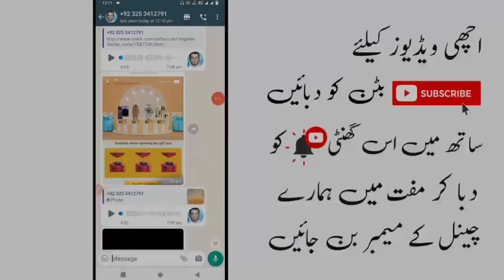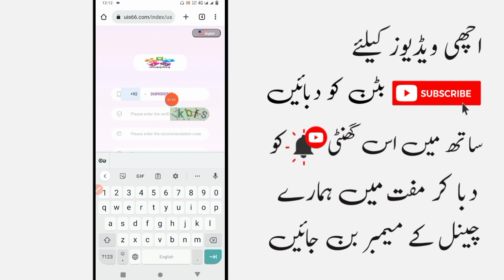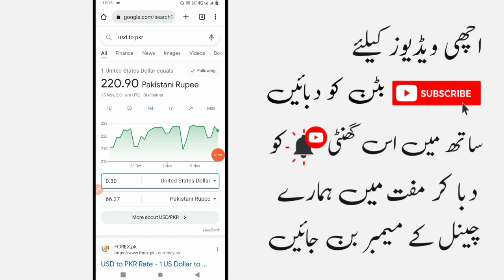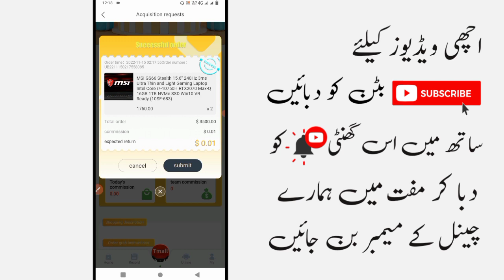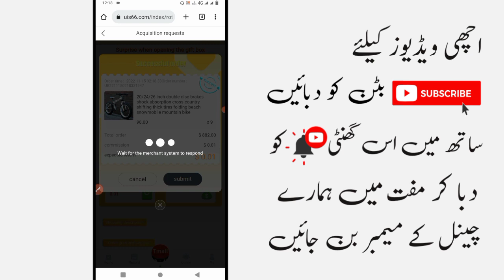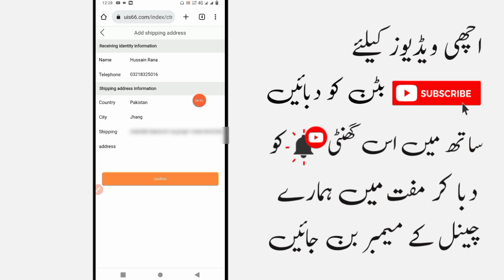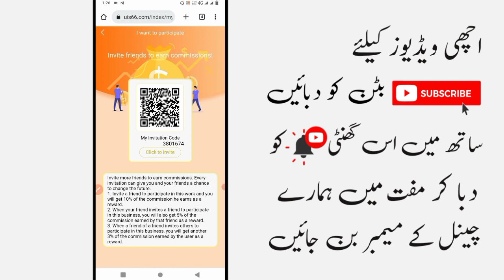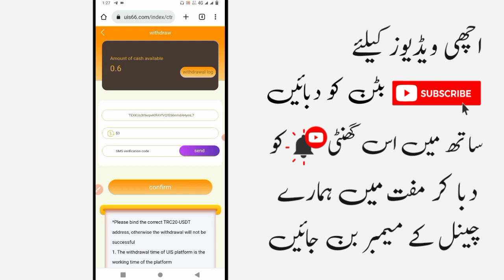100% real new earning site | how to make money online | online earning in pakistan 2023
100% Real New Earning Site | How to Make Money Online | Online Earning in Pakistan 2023

Cover Topics:
best ways to make money,make money